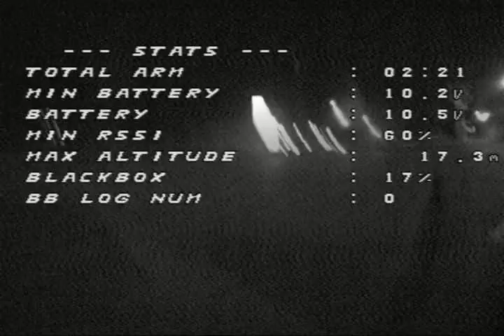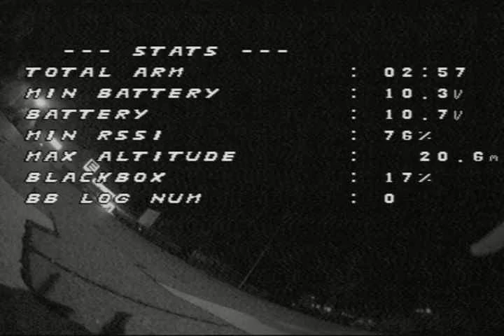First nightfly - GepRC Hummingbird and Foxeer Arrow micro PRO - From dark to Darkness - FPV DVR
My first flight at the later hour. The lights turned off during flight. But the camera performs very good!

Motors: 3b Hobby (bbb) 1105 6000KV cold on 3S
Props: Emax Avant 2"
Lipo: GNB 450mah 80C/160C

5.8 GHZ: Eachine Pro58 with W58Pro FW V6

Flysky Flit14+ receiver on FSi6 with flyplus FW